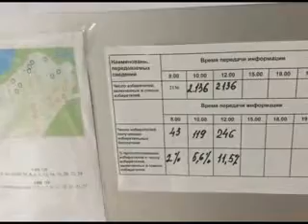БЛРДМ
Даже скучную политическую новость можно подать весело. "Информ-Экспресс", 11 сентября 2017 года.